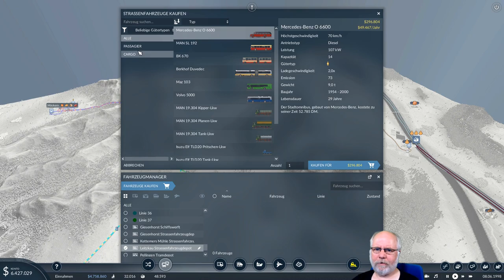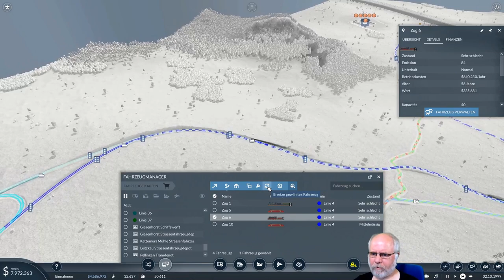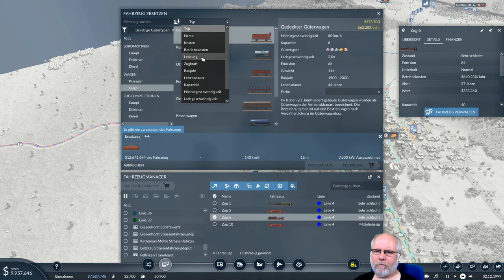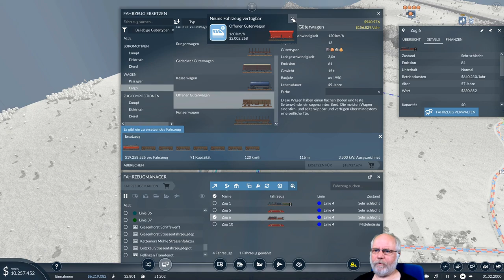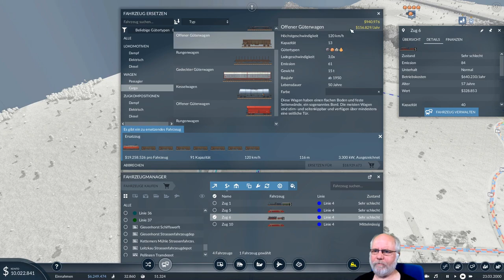Transport Fever 2 deutsch S1E043